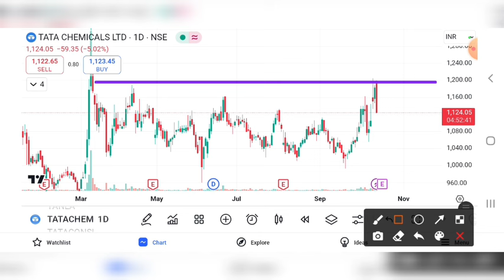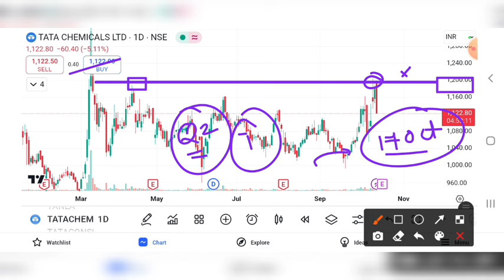TATA CHEMICALS Q2 RESULT 2025 | TATA CHEMICALS SHARE LATEST NEWS